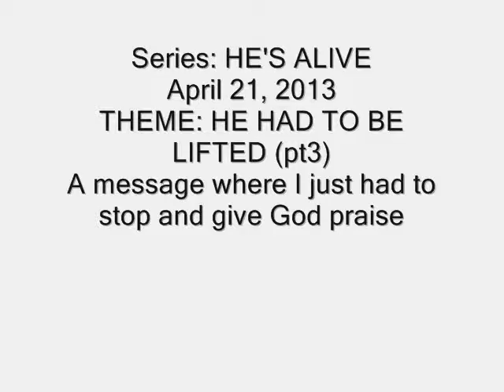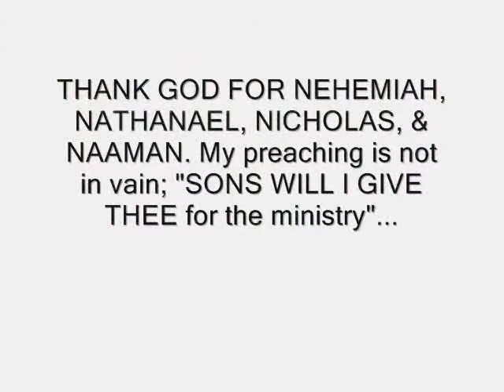LORD; SET OUR SONS FREE THIS YEAR